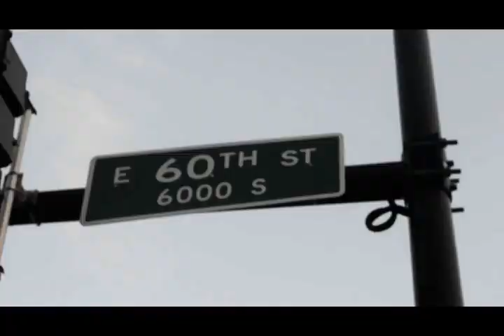S.dot-Drill Music(Music Video) Shot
Directed & Edited By Prince Fims
District Hustlaz Ent